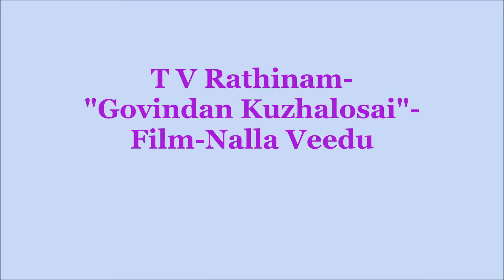TVR Govindan Kuzhalosai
This upload is a Ragamalika song rendered by a noted Playback singer Ms T V Rathinam for the old Tamil Film " Nalla Veedu" (1956)- again a gem to be preserved for the posterity and spared by My Friend Mr Natarajan Raju of Chennai-Without any commercial motives